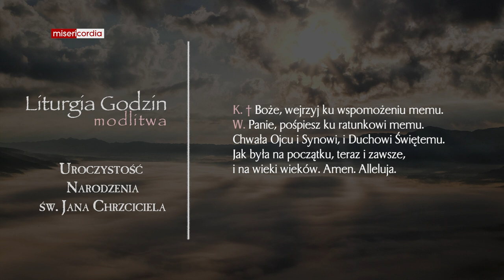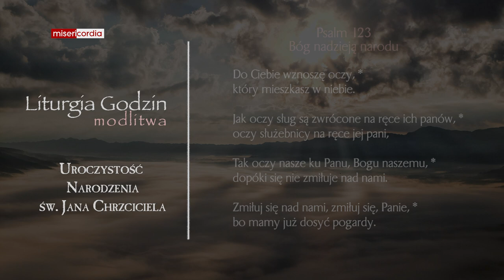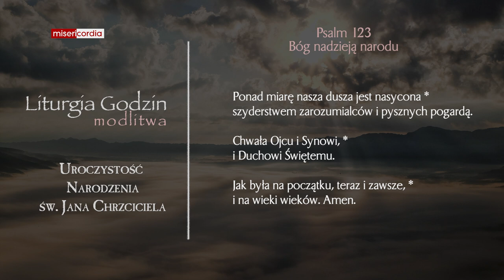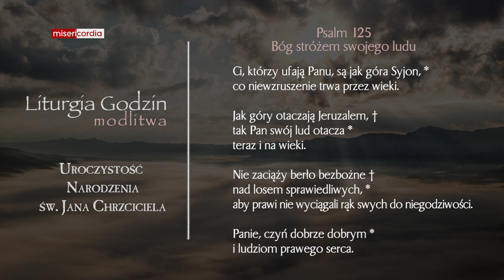Liturgia Godzin | Modlitwa Południowa | Uroczystość Narodzenia św. Jana Chrzciciela